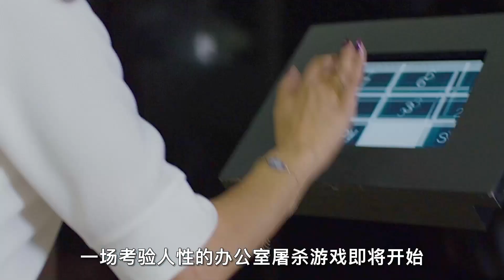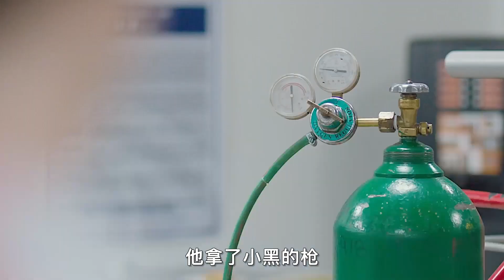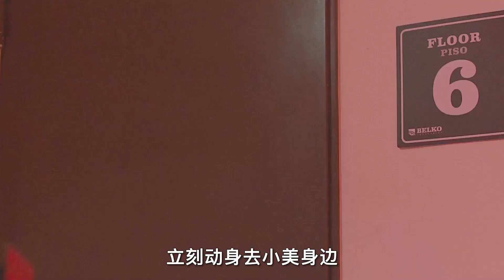【悟空】80個人自相殘殺，最後只能活一個，驚悚片《貝爾科實驗》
【悟空】感动全美的励志片，女孩8岁捡垃圾吃，15岁流浪街头，却近满分考入哈佛
【悟空】豆瓣8.6分励志片，根据真人真事改编，每次不想活的时候都要看一遍
【悟空】男子把流浪狗训成恶犬，参加残忍斗狗比赛，最后被300条狗一齐撕咬